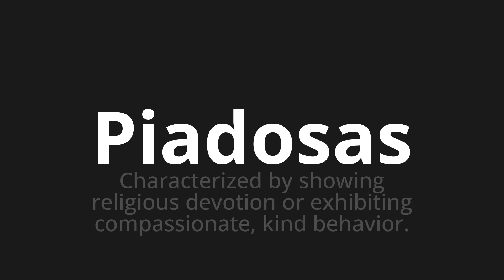How to pronounce Piadosas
Master the Pronunciation of 'Piadosas pious Which Means' - which means : Characterized by Showing Religious Devotion or Exhibiting Compassionate, Kind Behavior. 📝 with @PronunciationSpanish 🎓🗣️ - [Your Guide to Spanish]

Learn to pronounce 'Piadosas' perfectly in Spanish with our easy and engaging tutorial by @PronunciationSpanish! 📖📽️ In this comprehensive video, we provide you with native speaker examples 🗣️👂 and phonetic breakdowns 🎵 to ensure you get the pronunciation just right.

How to say Pious in Spanish